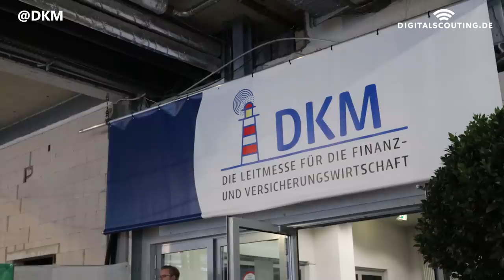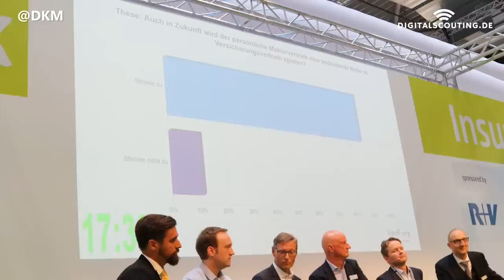2019: The Future of Insurance Agents - Panel with Allianz, VHV, R&V, VK, Sum Cumo - and me :-)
The DKM conference in Dortmund, Germany is one of the central events of the German insurance industry. Here you have them all. No wonder that at the insurtech stage of consulting company ZEB we talked about future of the insurance agent and broker. It was great to talk with Stefan Gilles, Geschäftsführer, Versicherungskammer Maklermanagement Kranken GmbH, Thomas Lay, Leiter Maklervertrieb Köln, Allianz Lebensversicherungs-AG, Dr. Lars Pankalla, Leiter ZVD Zentrale Vertriebsentwicklung und Digitalisierung, VHV, Ingolf Putzbach, Geschäftsführer, sum cumo, Leiter Vertriebsdirektion Makler / Vertriebsdirektor, R+V Allgemeine Versicherung AG and the amazing moderator Claus-Peter Hendricks, Senior Manager, zeb. The panel is in German.

Music License

Be Inspired - Crescent Music | Corporate Background Music (No Copyright
By Plow Music